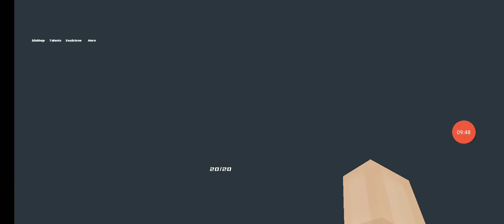NEW GIFTPACK EVENT IN (Blockman Go) BedWars